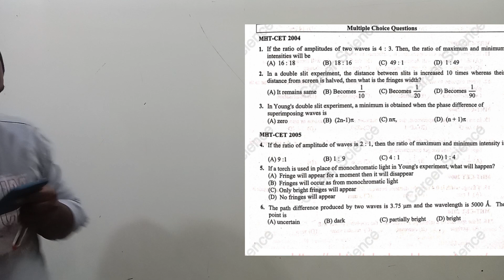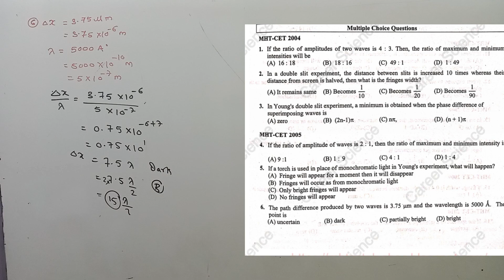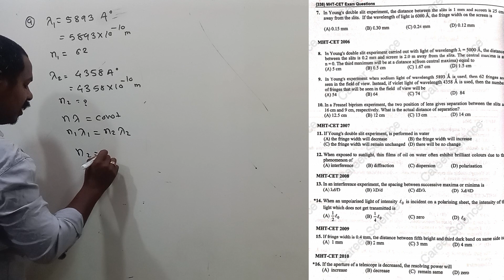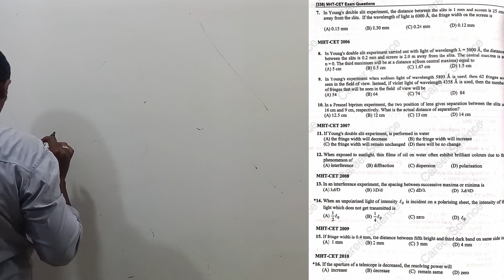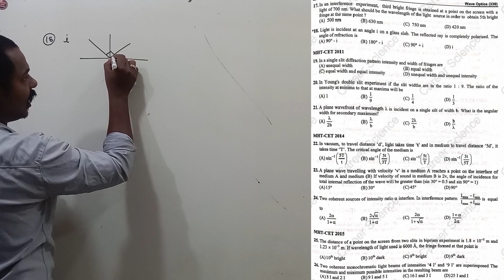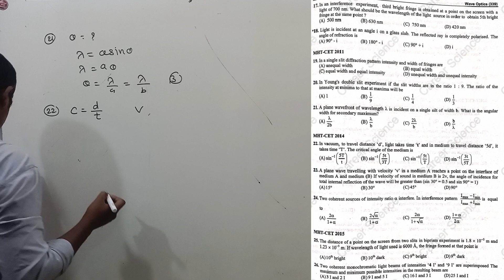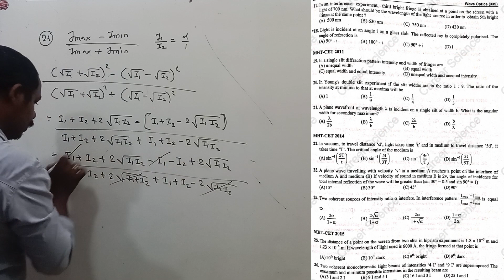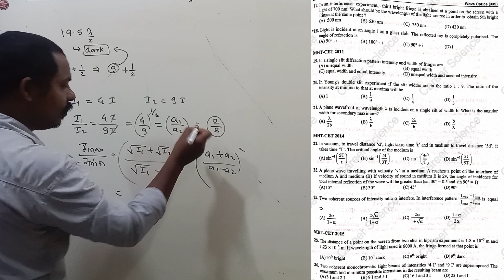Wave optics mht cet crash course |wave optics mht cet pyq |wave optics mht cet one shot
physics easy hein
Datta Shinde Sir

🔹🔹🔹🔥Important link🔥🔹🔹🔹

Download following pdf is sagrigated on the basis of most important with blue colour link

Keep supporting.

Your Queris -

wave optics mht cet pyq

wave optics mht cet mcq

wave optics mht cet one shot

wave optics mcq for mht cet

wave optics mht cet pyq one shot

rg lectures wave optics one shot